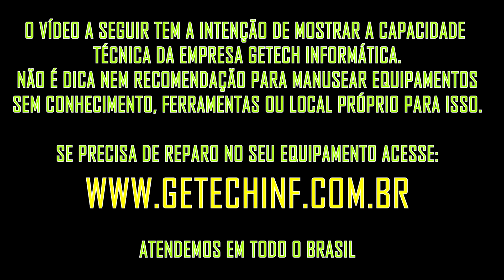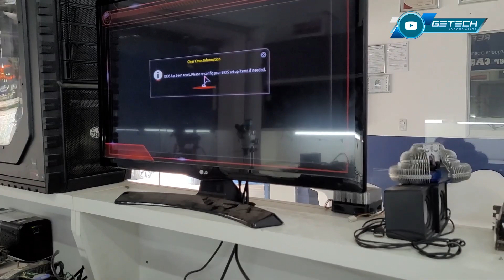"E AÍ ÍTALO" PLACA MÃE ANTIGA ENTROU EM MODO DE ESPERA E ESTÁ ESPERANDO ATÉ HOJE... GETECH CONSERTOU